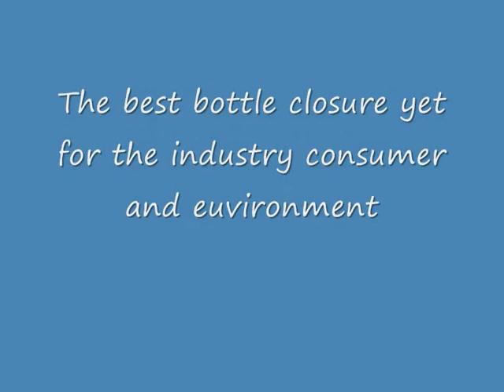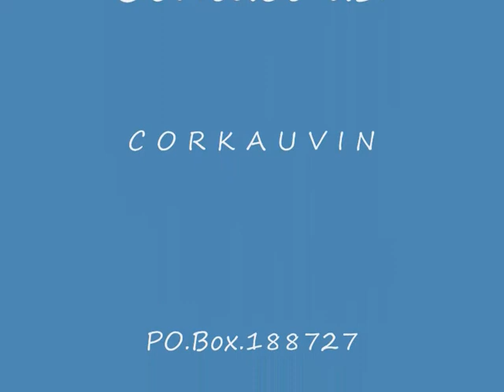wine bottle opener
CorkAuVin you will never Need corkscrew AGAIN!